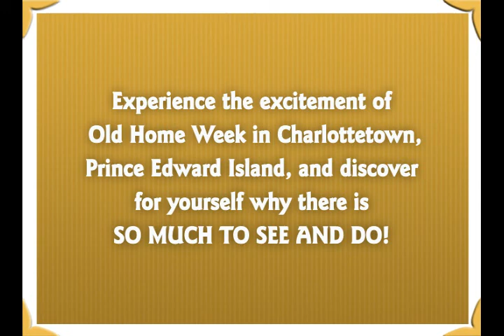The Western Horse Show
Join in all the fun, get in the crowd, and watch the dirt fly this summer, at the Western Horse Show at Old Home Week, Prince Edward Island's Family Fun Fair.